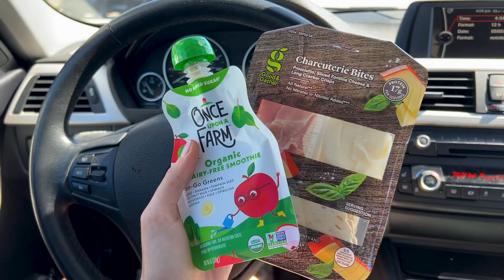weekly vlog: brandy melville & skincare haul, celebrating friends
This weekly vlog is a more chill one, that you can play in the background as you multitask. (Does anyone else do this!?!) This was weekend of May 5 - 7.

Our Din Tai Fung Order:
* putting it in order of what I recommend / my favorites
1. Xiao Long Bao (Pork soup dumplings)
2. Cucumber (really refreshing)
3. Chili Wontons (slightly spicy)
4. Fried Rice (any of them)
5. Vegetable dumplings

0:00 - 0:10 intro
0:10 - 5:57 haul
5:57 - 6:55 din tai fung ladies night
6:55 - 7:41 saturday bday party
7:41 - 8:42 sunday